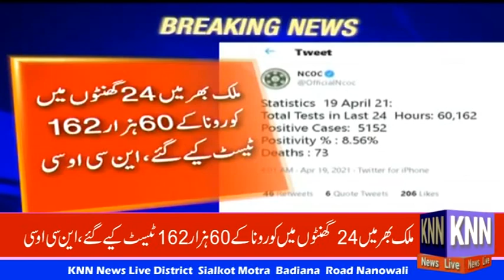PAKISTAN COVID 19 UPDATE KNN NEWS LIVE 19 APRIL 2021